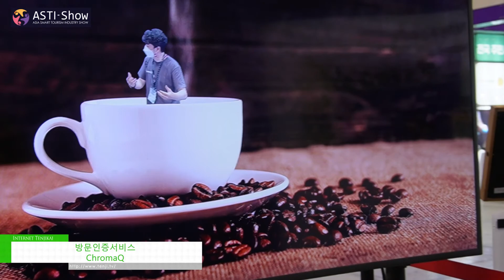[ASTI-Show 2021] Visit Verification - ChromaQ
[ASTI-Show] Visit Verification / ChromaQ

# 전시회 # 도쿄 빅 사이트 # 마쿠하리 멧세 # 파시 피코 요코하마